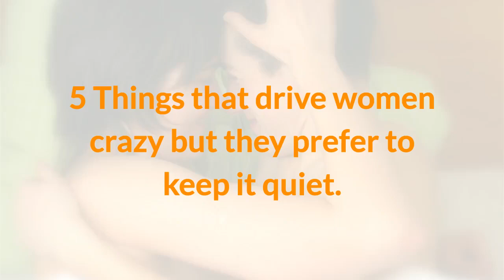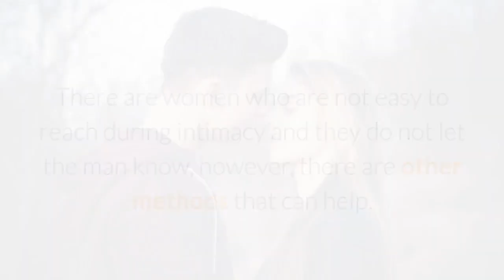5 Things that drive women crazy but they prefer to keep it quiet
To learn more about 5 Things that drive women crazy but they prefer to keep it quiet, download this FREE ebook, "5 Easy Ways To Make Beautiful Women Approach You", by following this